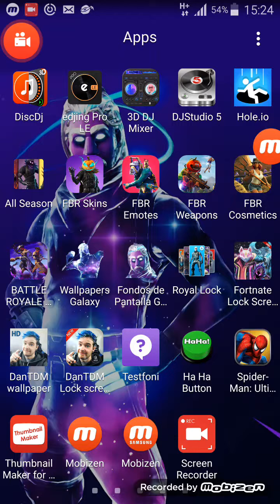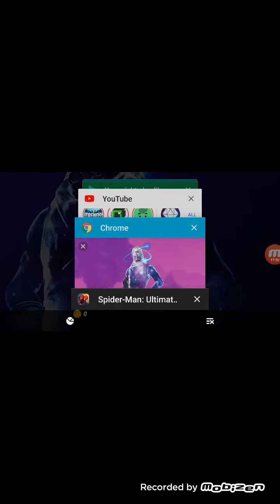I am with my cousan and this game is so hard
I'm at holiday! !